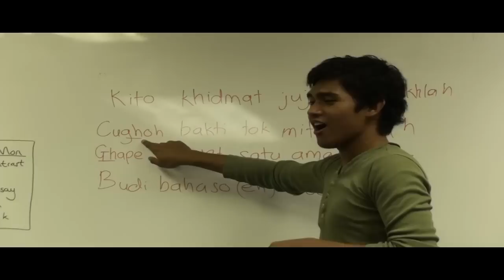FOD Video Structure Final.mp4